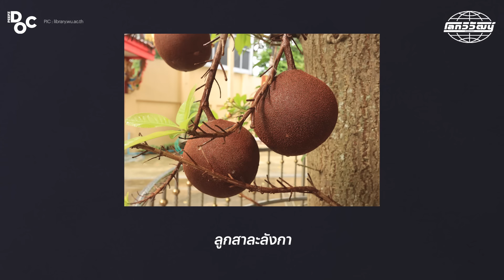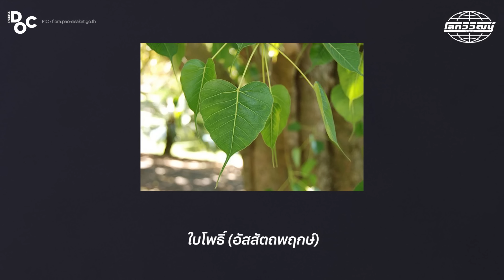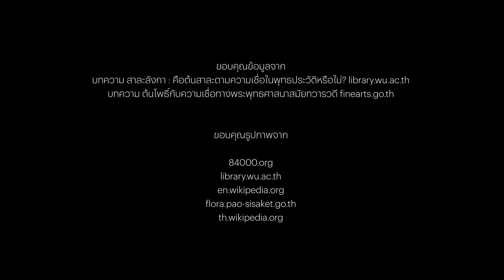ต้นสาละและต้นโพธิ์ในพุทธประวัติ ที่หลายคนเข้าใจผิด | สามนาทีกับโลกวิวัฒน์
ตามหาต้นสาละของแท้ที่พระพุทธเจ้าประสูติ ซึ่งเป็นสาละอินเดีย แต่คนจำนวนมากเข้าใจผิดและนำสาละลังกามาปลูกไว้ตามวัดต่าง ๆ เต็มไปหมด และค้นหาความหมายที่แท้จริงของต้นโพธิ์ที่พระพุทธเจ้าตรัสรู้ ว่าไม่ใช่ชื่อต้นไม้ แต่เป็นเหมือนตำแหน่งของต้นไม้ที่พระพุทธเจ้าแต่ละพระองค์ไปตรัสรู้ใต้ต้นไม้ต้นใดต้นนั้นก็จะกลายเป็นต้นโพธิ์นั่นเอง!